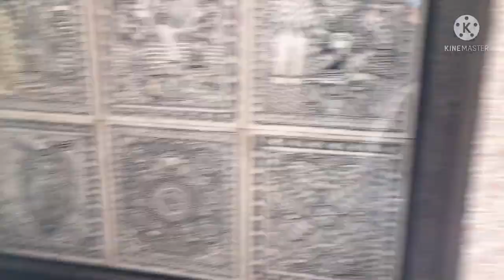Satya Narayan pooja at home || small reception party || family get together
Hey guys

N